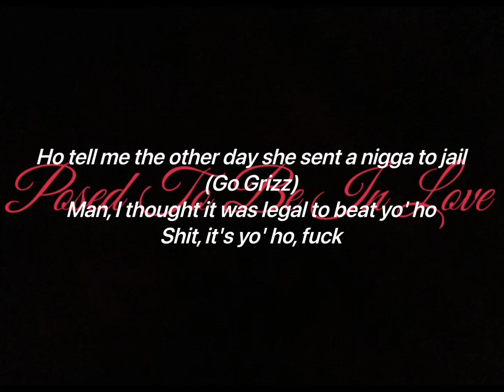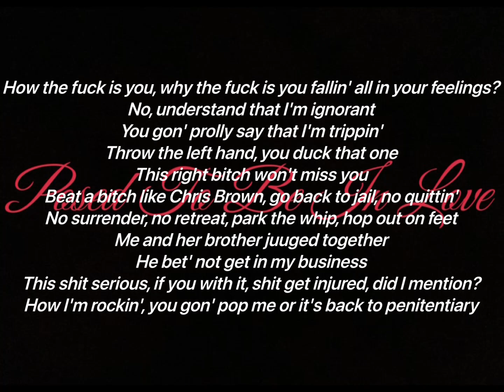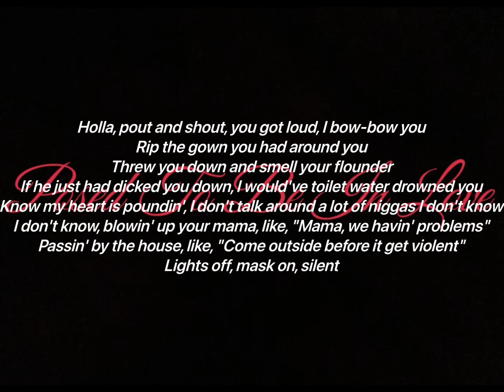Kevin Gates - Posed To Be In Love (Lyrics Video)